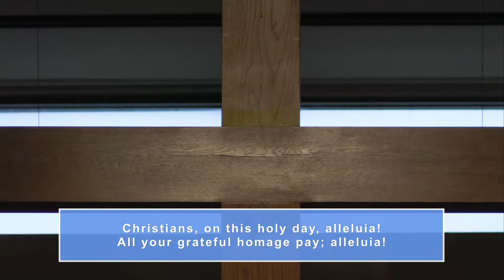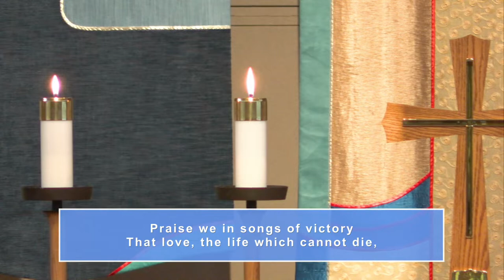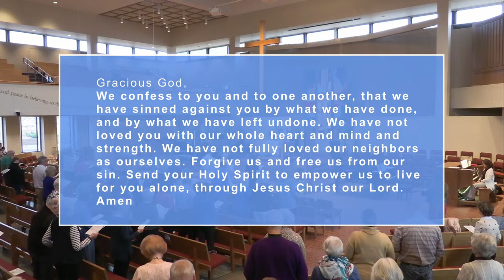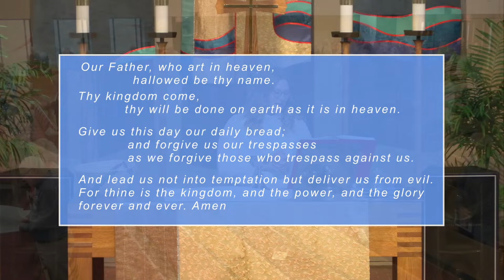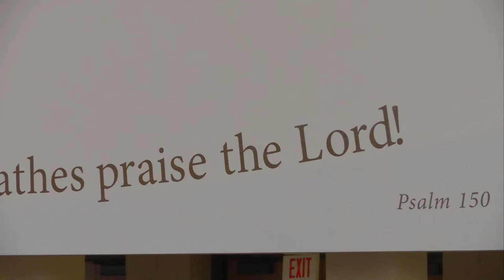9:00 am Sunday Worship at RLC - April 7, 2024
Welcome to Worship at RLC! Alleluia! Christ is Risen, Indeed!
Thank you for joining us for the livestream of our 9:00 am Sunday Worship.
Today we welcome Eric Lesher, our new Interim Senior Pastor.